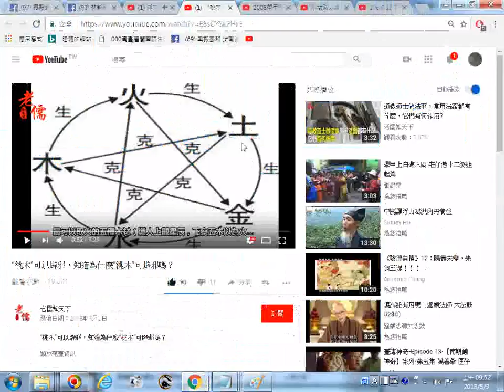推薦影片網址 五行生剋五芒星圖含十個箭頭 “桃木”可以辟邪，知道為什麼 20180502螢幕錄影